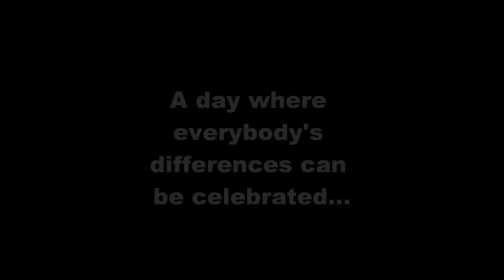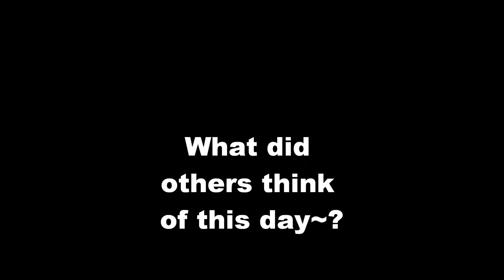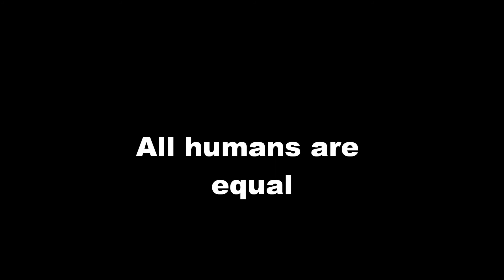Multiculture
This is my video for unit 23 of It coursework.I thought I would share it. I truly do beleive in this message.
i love everyone who is worth loving.Love u martii, best freind